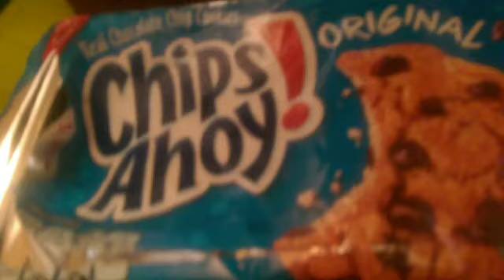We could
When stikbot got bored gold talk all the things they could do